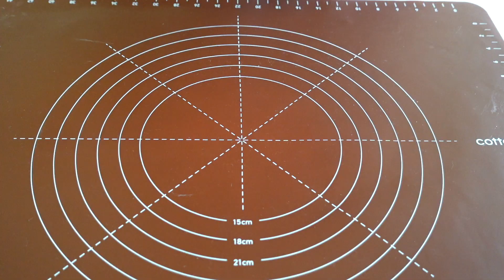いつもより贅沢なリッチスコーンの作り方 How to make rich scones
こんにちは😊

いつものスコーンレシピに牛乳ではなく、生クリームを使いそしてバターの量を増やして、とても贅沢に材料を使ったら、超絶美味しいスコーンになりました。そのままでも十分おいしいスコーンです。
今回はクロテッドクリームを作った際に残るクリームを使ってスコーンを焼きました。
リッチな気分になりたい時に、ぜひこのレシピでスコーンを焼いてみて下さい。

〔材料　5.5センチ菊型7個分〕
薄力粉 200g
卵 1個
生クリーム（35％以上）80ml

〔作り方〕
1. 薄力粉、ベーキングパウダー、砂糖、塩ひとつまみをふるいにかけながらボールに入れます。
2. 小さくサイコロ状に切った冷たいバターを入れて、指でつぶします。
3. 粉チーズのようになるまで、指ですり合わせます。
4. 真ん中に窪みをつけて、卵と生クリームを混ぜ合わせた卵液を様子を見ながら混ぜ合わせます。（卵液は季節により入れる量が違ってきます。）
5. 生地をひとまとめにして、打ち粉をうち、5回位折りたたむ様に軽く捏ねます。（この工程がスコーンのお腹が割れます）
6. 2センチ厚さに伸ばして、型を抜きます。
7. スコーンに残りの卵液を塗り、190°cに予熱したオーブンで15分焼きます。

Ingredients

200g cake flour
7g baking powder
35g light brown sugar
A pinch of salt
70g unsalted butter
1 egg
80ml double cream

Instruction

1. Shift together the flour, baking powder, sugar, and a pinch of salt in a bowl
2. Add the butter, cut into small pieces. Mash the butter with your fingers
3. Rub the butter in with your fingertips until the mixture resembles powdered cheese.
4. Make a well in the centre of the mixture and Mix egg and double cream then pouring egg mixture little at a time then mix lightly.
(The amount of the egg mixture depends on the weather)
5. Gather up the dough, sprinkle the flour then knead lightly
6. Press the dough out to a 2cm thickness, then stamp out with cutter.
7. Brush the rest of egg mixture top of scones then preheat the oven to 190°c and bake for 15min